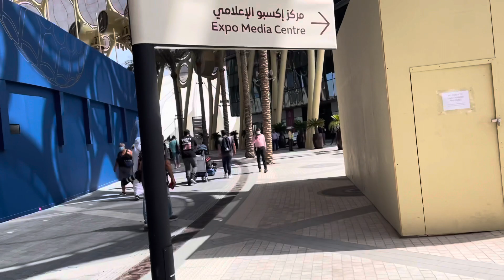Expo 2020 Dubai 1st. Day I visit Russian Pavilion